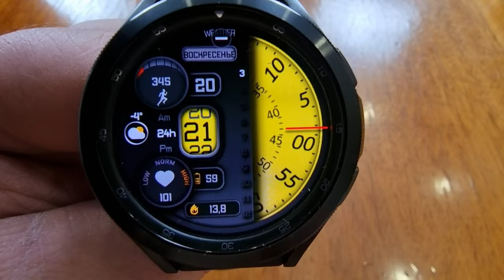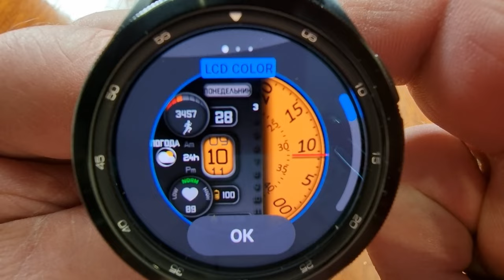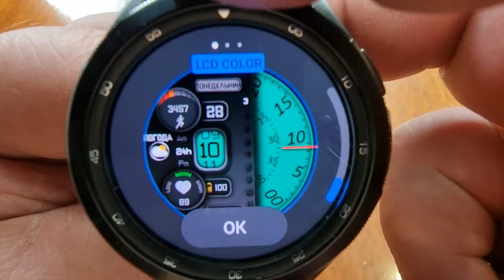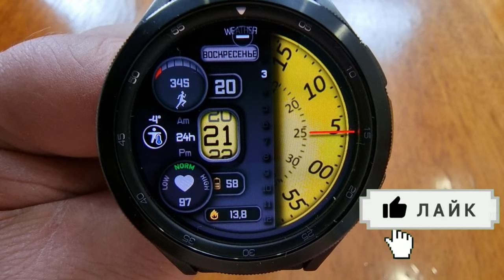Такого у вас ещё не было. Эксклюзивный циферблат MyWF_Round для Galaxy Watch 4 и часов на Wear OS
Поддержка канала
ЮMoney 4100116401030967